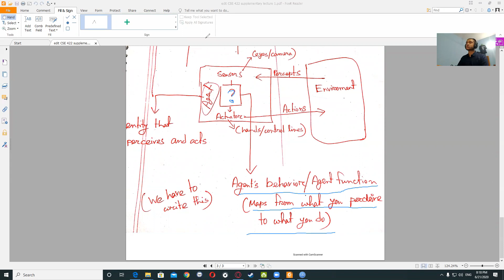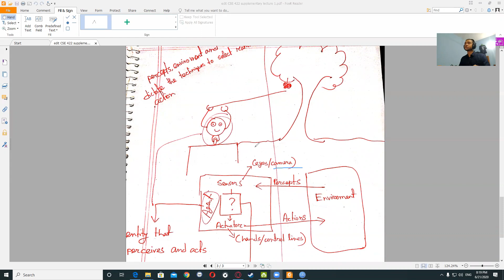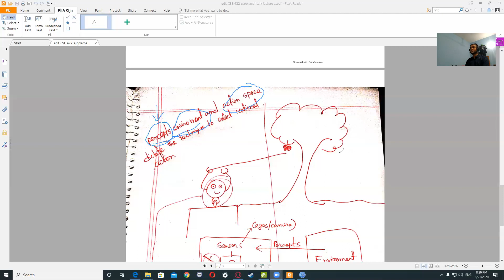CSE422 AI Supplementary Video 1 BRAC University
-Interaction between Agent and its Environment